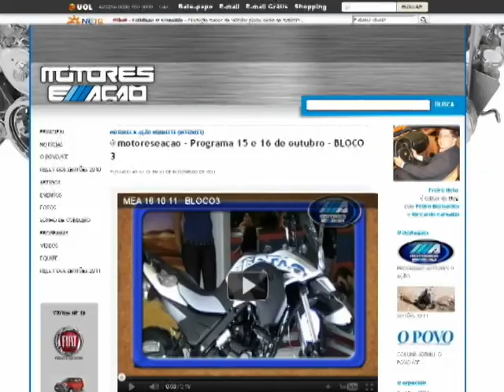APRESENTAÇÃO MOTORES & AÇÃO 2012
CONHEÇA UM POUCO MAIS SOBRE O PROGRAMA MOTORES & AÇÃO NORDESTE - RN, CE, PE E PB.